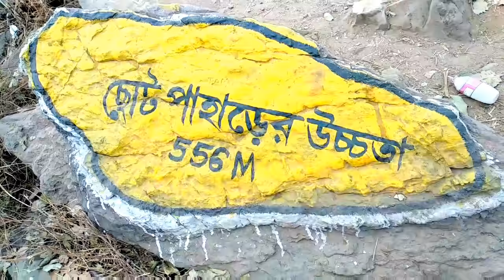SUSUNIA PAHAR A RIDE TO THE TOP OF THE HILL..Video done by Xaomi MIA1 (MI A1)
Susunia (Bengali: শুশুনিয়া) is a hill of southern West Bengal, India.
Location Chhatna, Bankura district, West Bengal, India
Parent range Chota Nagpur Plateau
FROM KOLKATA-GET DOWN TO BANKURA RAIL STATION AND TAKE A TRANSPORT TO GET THERE..BEST TIME TO VISIT WINTER
SEASON..GET A GOOR PAIR OFF GRIPPED SHOE..TOUR DAYS 2..This video is done by  my new Xaomi MI A1